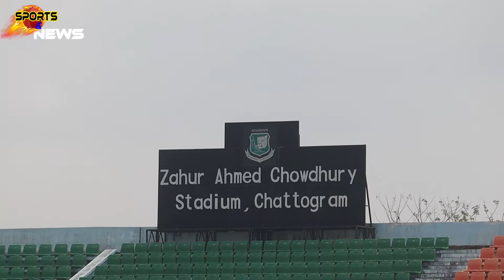তিন বছর পর তামিম ইকবাল। sports and news